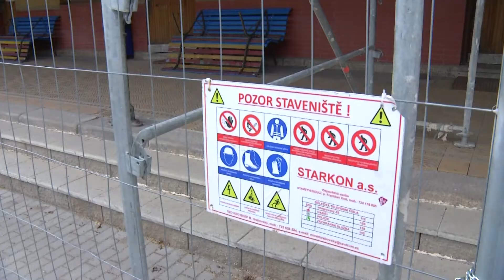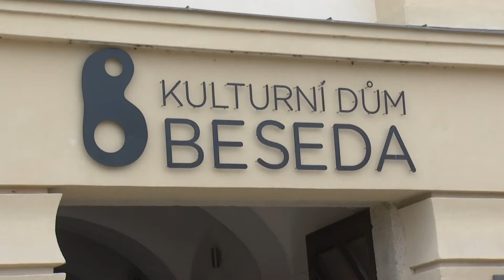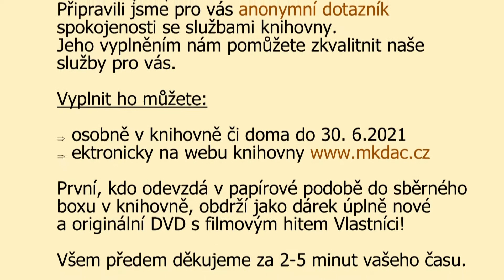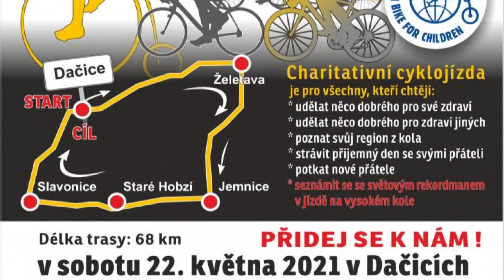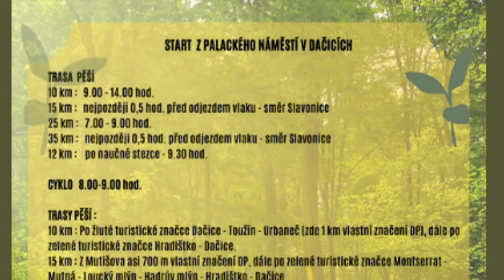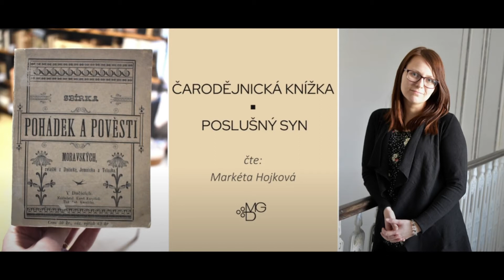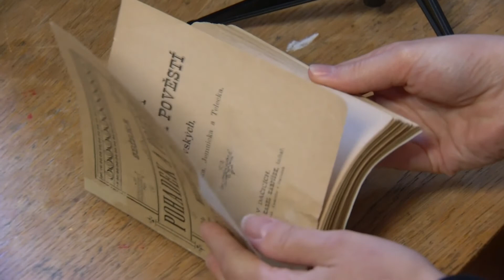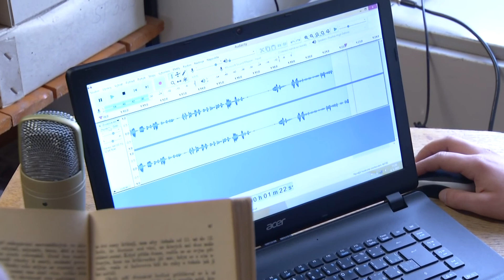DATEL - Dačické zprávy Dačické televize 14. 5. 2021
1. Rekonstrukce vlakového nádraží jsou v plném proudu
2. Město se snaží získat dotace na osm investičních projektů
3. Čtenáři mohou oznámkovat svoji knihovnu
4. Charitativní jízda „U hranic bez hranic“ vypukne už v sobotu (22.5.)
5. Branou Podyjí bude mít už 32. ročník (22.5.)
6. Dačické pověsti ožívají v muzejním podcastu